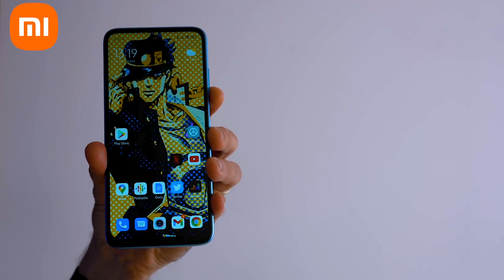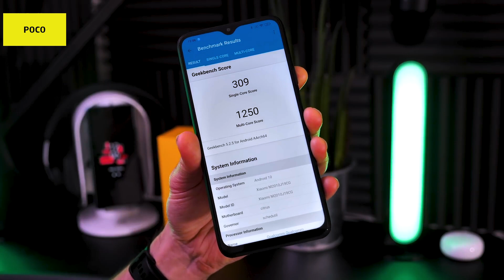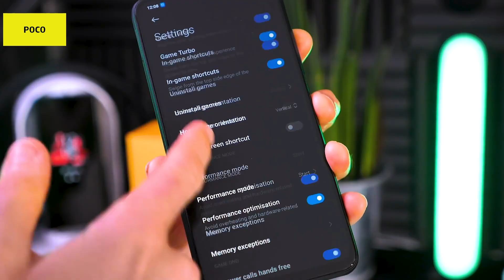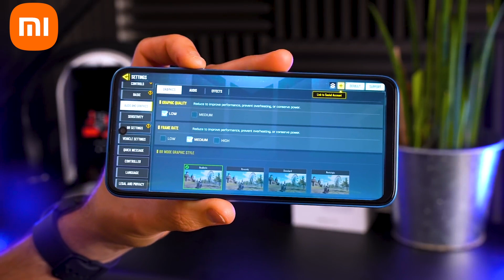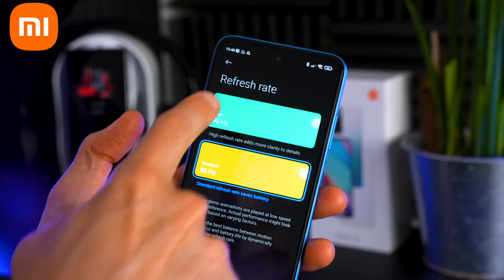HP 1 JUTAAN yang Paling Masuk Akal